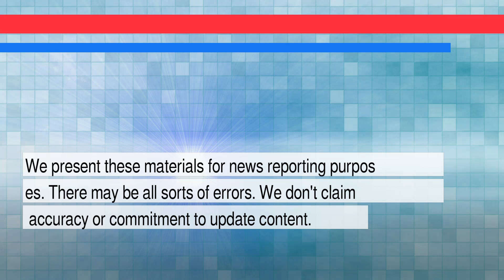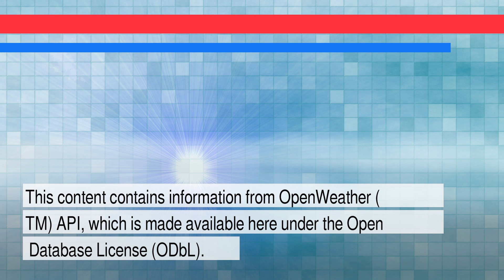News and Weather Forecast for Thursday February 03, 2022 in Manhattan, NY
The daily news+weather for New York.Weather Forecast for Manhattan on Wednesday February 2022. This is an autogenerated weather and news report.